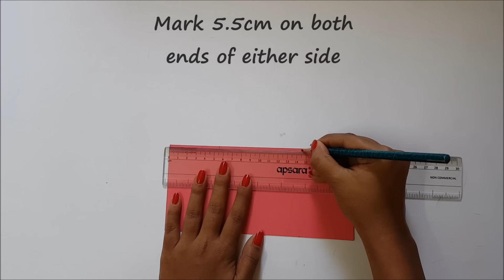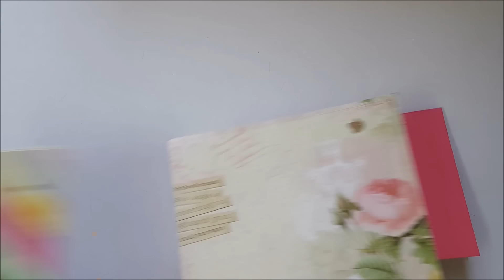Twist & Pop Card Tutorial by Srushti Patil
This is a Tutorial video on how to make Twist & Pop Card.

Materials Required:-
Card stock paper (Buy from local stationary)
30cm x 10cm
26cm x 9cm
20cm x 9cm

Design Papers for decorating the card
Following are the links to buy the paper stacks online:-

Paper Designer Patterned Paper Stack by Eno Greeting (Happy Birthday)
link 1

Paper Designer Patterned Paper Stack by Eno Greeting (Flowers)
link 1
link 2

OR
Direct message @all_about_sketch